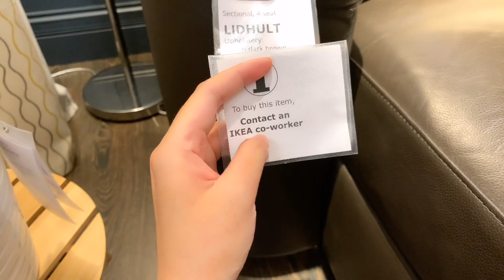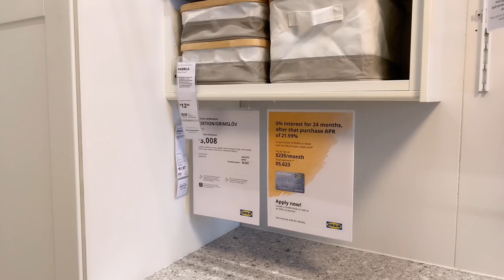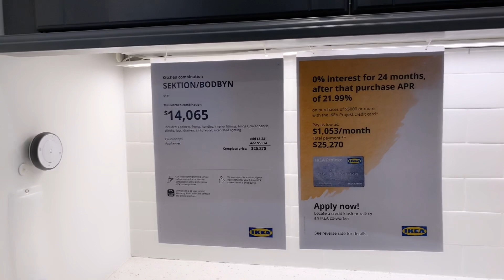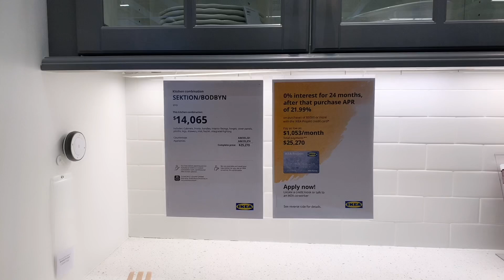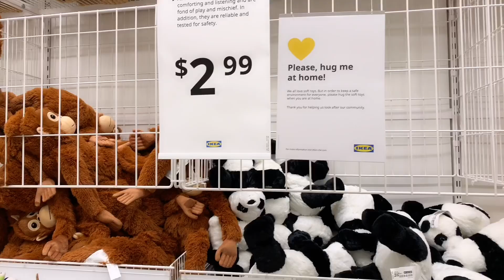[#08] Ngôi nhà nội thất IKEA ở Mỹ đẹp HOÀNH TRÁNG như thế nào?🇺🇸 |IKEA Walking tour||Mooniee TV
• Chào mọi người của kênh MoonieeTV❤️
• Lại là Mon nữa đây😋.
• Hôm nay Mon tiếp tục ra mắt thêm 1 chiếc vlog về chủ đề cửa hàng thiết kế nội thất  IKEA. IKEA (viết tắt của Ingvar Kamprad Elmtaryd Agunnaryd). IKEA là một công ty quốc tế chuyên thiết kế đồ nội thất bán lắp ráp, thiết bị và phụ kiện nhà. Và hơn hết, đây là tập đoàn bán lẻ đồ nội thất lớn nhất thế giới. Ra đời từ năm 1943 tại Thụy Điển với cha đẻ là ông Ingvar Kamprad - một doanh nhân khởi nghiệp khi mới 17 tuổi, IKEA đã nhanh chóng thống lĩnh toàn cầu với 392 cửa hàng tại 48 quốc gia, rải rác khắp các châu lục.
• Chiếc vlog này cũng là một trải nghiệm khá là thú vị cho những bạn thích Decor ngôi nhà hoặc căn phòng xinh xắn nè🥰
• Cảm ơn cả nhà đã đón xem và ủng hộ cho Mooniee TV nha❤️